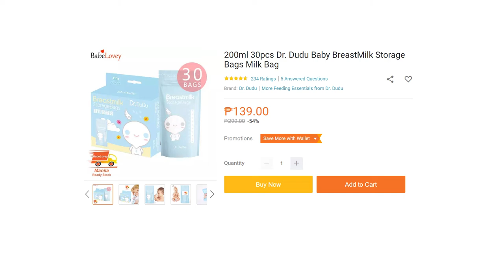Episode 3 Top 5 Sulit Baby Purchases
Blessed Sunday everyone. Hope you're all doing well. Here are some sulit baby items you can buy online. Super useful and malamang may discount pa ngayon pa midyear sale na ang Lazada.

I'd really like to hear you thoughts and comments about the vlog. I was thinking I'd share parenting tips and was wondering if yun ba trip ng mga tao or they'd rather just watch cute baby videos.

Also congrats to Jaja (c/o Anj Chua) for winning last week's clothes giveaway and also on your incoming baby. Papadala ko sayo yung mga clothes next week. Message mo nalang ako ng deets mo so that we can ship the clothes. :)